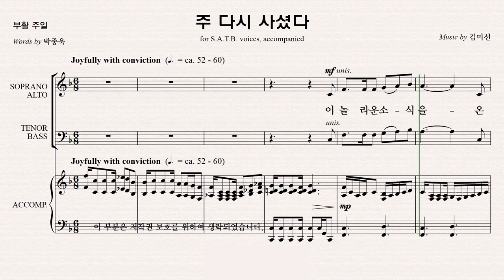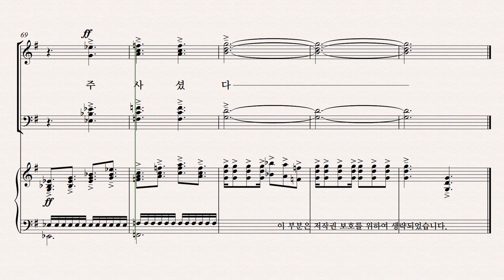[유빌라테] 유빌라테 명품성가 36집 파트연습 '주 다시 사셨다' - Soprano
유빌라테 명품성가 36집 파트연습 '주 다시 사셨다' - Soprano